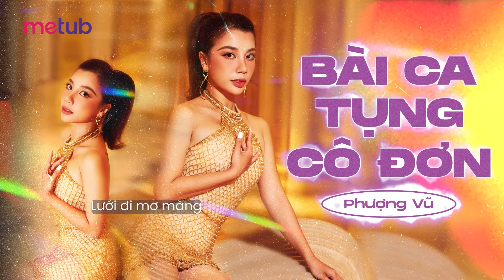BÀI CA TỤNG CÔ ĐƠN - PHƯỢNG VŨ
Nhạc Hoa lời Việt: Kwang Tuấn, MinhX
Producer: Trung Ngon

Lyric:
Trong căn phòng riêng mình em
Dòng tin bỗng chốc hiện lên
Cơn mưa rào ngay ngoài hiên
Nhẹ cuốn trôi bao kỉ niệm
Thứ ánh đèn lung linh hão huyền thế cứ thế mờ đi
Làm em chẳng thể thoát ra thực tại mất anh nữa rồi

Ay ya ay ya chẳng muốn tin những ngày qua phía sau nụ cười
Là nước mắt cứ rơi khi em nhận ra là anh lừa dối
Ay ya ay ya chẳng muốn con tim phải đau đớn như thế này
Đừng nói thêm câu gì, cứ quyết định vì suy nghĩ của mình đi

Những tâm hồn một mình lẻ loi
Đêm về nhà thì vẫn thế thôi
Cứ như linh hồn phiêu bạt
Lướt đi mơ màng
Bước tới chân trời khác

Vẫn trông mong được hồi đáp nhưng chỉ có cơn gió lướt nhẹ qua
Khẽ lau giọt lệ vương lại trên khoé mắt để mang nỗi buồn này đi

Đôi chân vô thức theo tiếng nhạc bước những bước chậm rãi
Âm thanh dẫn bước quên hết mọi nỗi thương đau ở  lại
Hơi men từ Brandy lẫn vào thứ ánh sáng dần phai
Làm anh chẳng thể thoát ra thực tại mất em nữa rồi

Là nước mắt cứ rơi khi anh nhận ra là em lừa dối

Youtube chính thức của ca sĩ Phượng Vũ - Chúc các bạn xem video vui vẻ

© Bản quyền thuộc về Phượng Vũ
© Copyright by Phượng Vũ ☞ Do not Reup